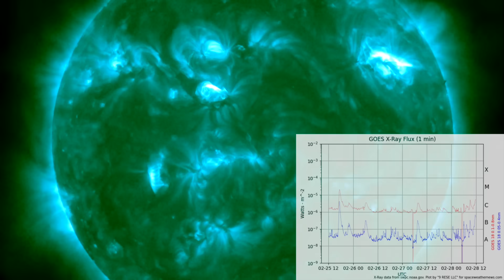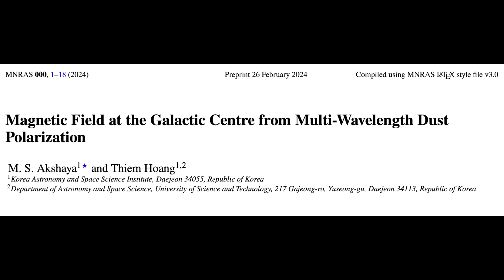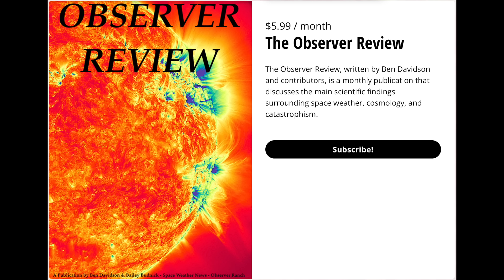Solar Flare Watch, Major Fire, Galactic Magnetic Field | S0 News Feb.28.2024